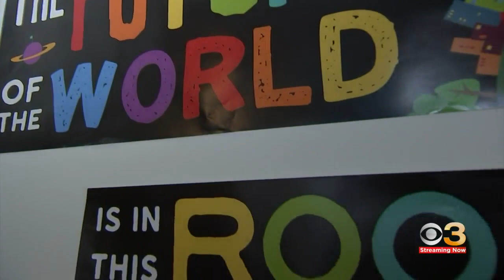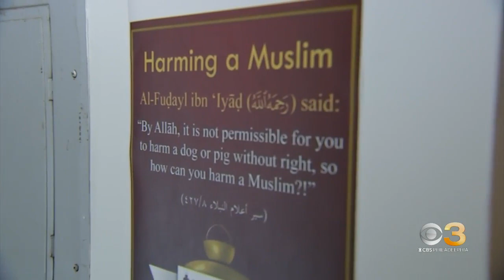New all-girl Muslim STEM school opens in Germantown